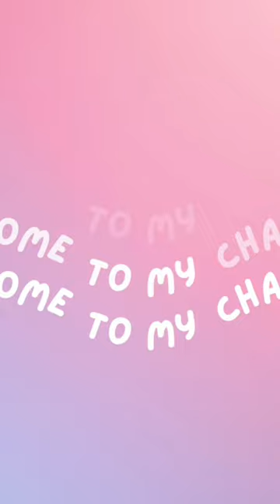Shopping at five below